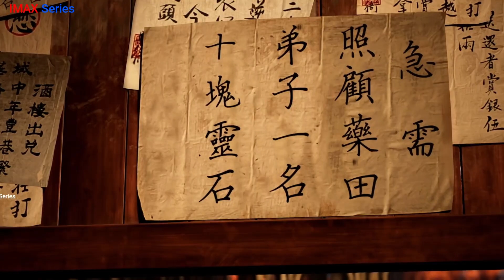Road to Immortality Season 1 Episode 9 explained in Hindi | Summarized in हिन्दी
Road to Immortality Season 1 Episode 1 explained in hindi
Road to Immortality Season 1 Episode 2 explained in hindi
Road to Immortality Season 1 Episode 3 explained in hindi
Road to Immortality Season 1 Episode 4 explained in hindi
Road to Immortality Season 1 Episode 5 explained in hindi
Road to Immortality Season 1 Episode 6 explained in hindi
Road to Immortality Season 1 Episode 7 explained in hindi
Road to Immortality Season 1 Episode 8 explained in hindi
Road to Immortality Season 1 Episode 9 explained in hindi
The westward season 4 episode 1 explained in hindi
The westward season 4 episode 2 explained in hindi
The westward season 4 episode 3 explained in hindi
The westward season 4 episode 4 explained in hindi
The westward season 4 episode 5 explained in hindi
The westward season 4 episode 6 explained in hindi
The westward season 4 episode 7 explained in hindi
The westward season 4 episode 8 explained in hindi
The westward season 4 episode 9 explained in hindi
The westward season 4 episode 10 explained in hindi
The westward season 4 episode 11 explained in hindi
The Westward season 4 explained in hindi
The Westward Season 4 Episodes 65 in Hindi
Perfect world episode 1,2,3 explained in hindi
Chinese anime series in hindi
Anime series explained in hindi
xi xing ji explained in hindi
xi xing ji series in hindi
xi xing ji episode 1 explained in hindi
Soul land all episodes in hindi
Latest Chinese anime series in hindi
Latest Chinese anime series explained in hindi
The westward series explained in hindi
The westward full season in hindi
The westward episodes explained in hindi
The westward all episodes in hindi
The westward 2018 download in hindi
The westward all episodes explained in hindi
The westward series episode 56 explained in hindi
The westward series episode 57 explained in hindi
The westward series episode 66 explained in hindi
A Record Of Mortal's Journey To Immortality explained in hindi